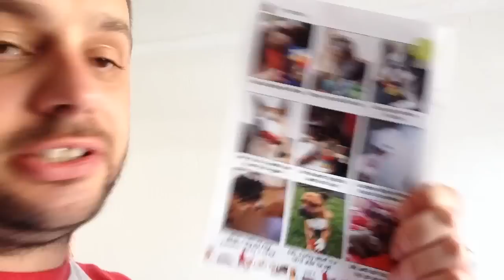Lucy Ruby Alan [Vlog #952]